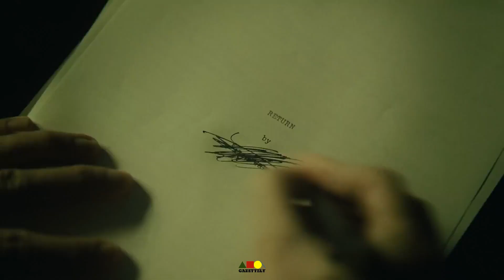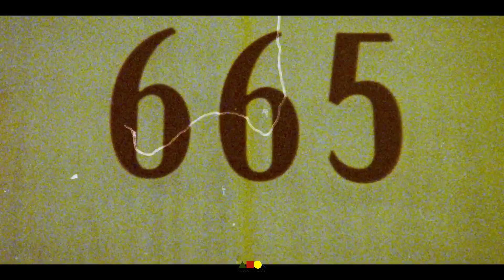Alan Wake 2 Review: Breaking Down Gameplay, Graphics, and Story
Dive into the chilling world of Alan Wake 2 with our comprehensive review. In this video, we take a closer look at the highly anticipated sequel to the cult classic, Alan Wake. From the enigmatic streets of Bright Falls to the depths of its gripping narrative, join us as we explore every corner of this survival horror masterpiece.

What You'll Discover in This Video:

In-Depth Gameplay Analysis: We dissect the game mechanics, improvements from the first installment, and how they contribute to the overall experience.
Graphics and Sound Design: A detailed review of the visual and auditory elements that bring the eerie world of Alan Wake 2 to life.
Storyline and Character Development: An exploration of the narrative depth, character arcs, and how they compare to the original game.
Player Experience: Our personal take on the gameplay experience, covering everything from suspense to the game's difficulty levels.
Comparative Insights: How does Alan Wake 2 stand against other games in the survival horror genre? We break it down for you.